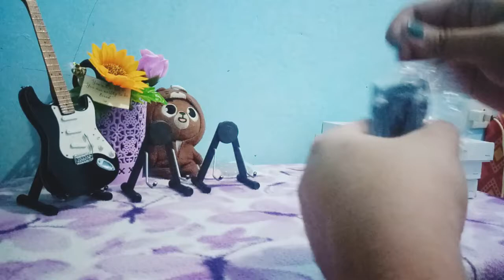UNBOXING - DAY6 데이식스 Sungjin 성진 Fanmade Guitar Miniature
I finally got my 3/5 guitars of Sungjin from Indonesia this week 😍 Join me in unboxing these gems while I discuss some of the details of the items here. I may spout some nonsense 😂

Kindly check their channels for more piano covers of different songs from different artists! :)